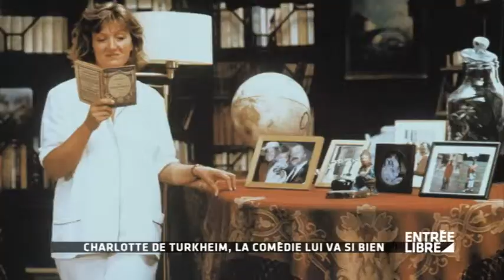Charlotte de Turkheim : pièce "Que faire de Mr Sloane" - Entrée Libre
Charlotte de Turkheim sur scène dans la pièce "Que faire de Mr Sloane" au Théâtre des Champs-Élysées - Entrée libre